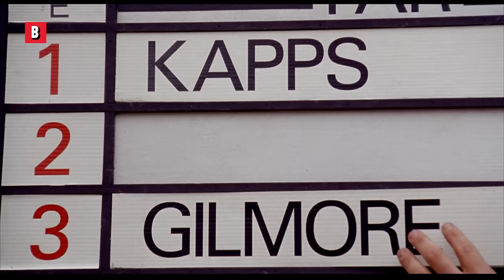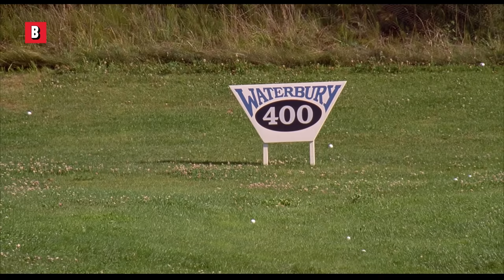All the best Scenes from Happy Gilmore (Adam Sandler is a genius 🔥) 🌀 4K